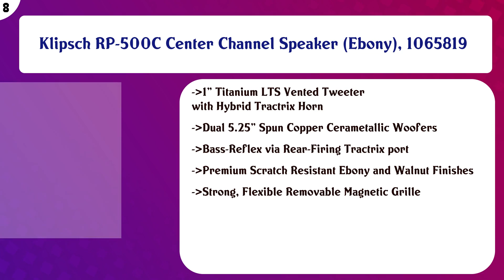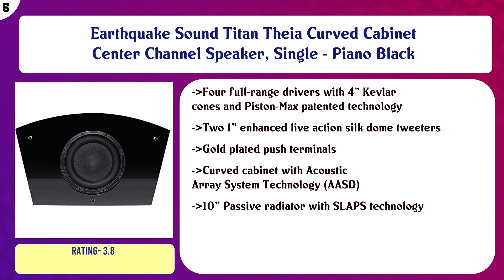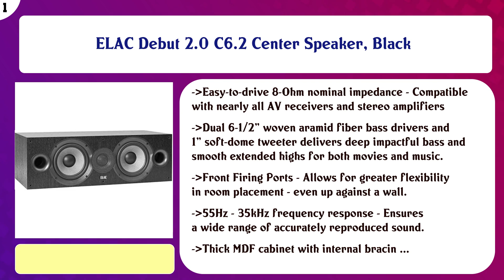Top 10 Center Channel Speakers to buy in USA 2021 | Price & Review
Top 10 Center Channel Speakers to buy in USA

 Find the links below to buy these products:

 List of top Center Channel Speakers:

Focal Chora Center Channel Speaker (Black)

 KEF Q650c Center Channel Speaker (Each, White)

 Klipsch RP-500C Center Channel Speaker (Ebony), 1065819

 ELAC Uni-Fi 2.0 UC52 Center Speaker (Each), Black (UC52-BK)

 Definitive Technology CS-9060 Center Channel Speaker | Built-in 8" 150-Watt Powered Subwoofer for Home Theater ...

 Earthquake Sound Titan Theia Curved Cabinet Center Channel Speaker, Single - Piano Black

 PSB Alpha C10 Center Channel Speaker - Black Ash

 MartinLogan Motion 8i Center Channel Speaker, Single Speaker (Gloss Black)

 NHT C Series C LCR Premium Home Theater 3-Way Center Channel Speaker - Clean, Hi-Res Audio | Sealed Box | Alum ...

 ELAC Debut 2.0 C6.2 Center Speaker, Black

 Content of this Video:

10 best products to buy Center Channel Speakers USA

 Top rated Center Channel Speakers in USA